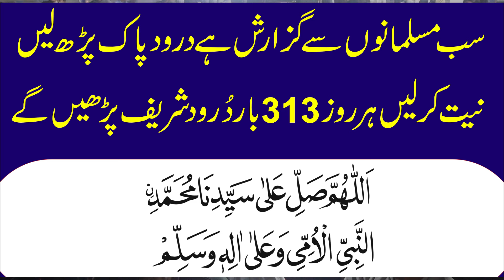Peer Ajmal Raza Qadri Emotional Bayan 2024 | Ajmal Raza Qadri Full Bayan New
your queries..
Ajmal raza,Muhammed Ajmal Raza Qadri
Ajmal raza qadri life changing bayan
Shab e Barat Ki Haqeeqat Kya Hai
Muhammad Ajmal Raza Qadri Life Changing Bayan
ajmal raza qadri bayan ajmer sharif
peer ajmal raza qadri
Best Bayan in The World
Pir Ajmal Raza Qadri Bayans 2024
ajmal raza qadri sad bayan
Ramzan Bayan 2024

v